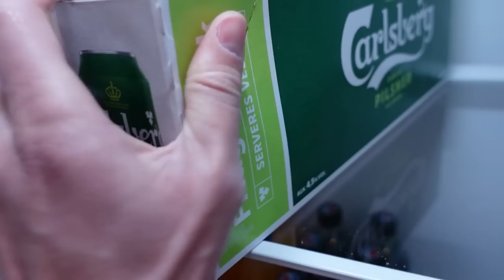Jeg gjorde standup og det var skummelt... og koselig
Det er veldig lenge siden jeg har gjort stand-up, og da jeg gjorde det for MANGE år siden var det aldri en del av det jeg gjorde på YouTube. Da jeg nå skulle gjøre det igjen ville jeg at det skulle være på kanalen min i en eller annen form og. Derav denne videoen. PLEASE SI FRA OM DU VIL HA MER CONTENT SOM DETTE. Jeg vil gjerne lage det:)